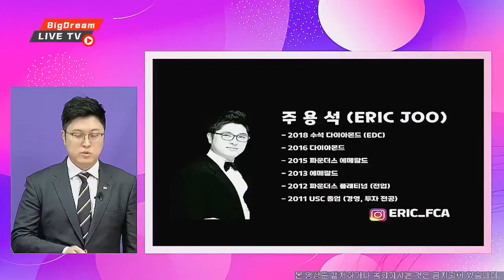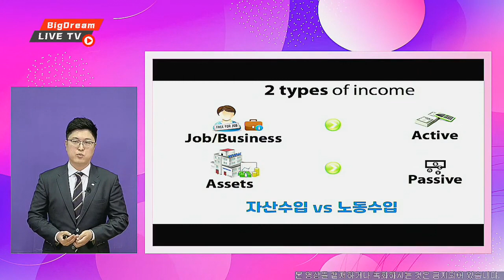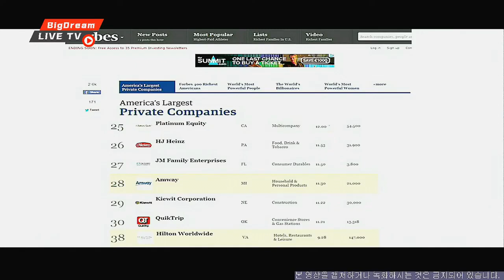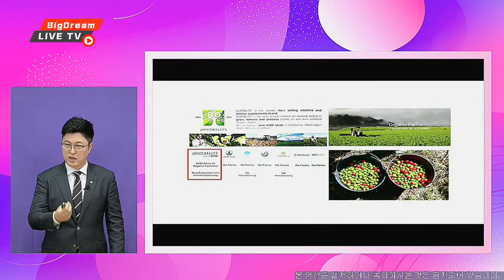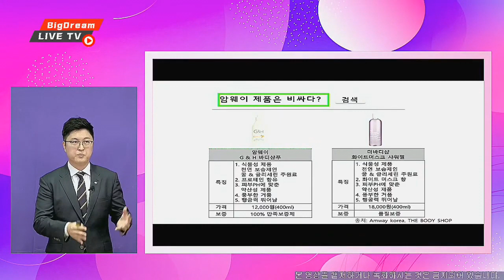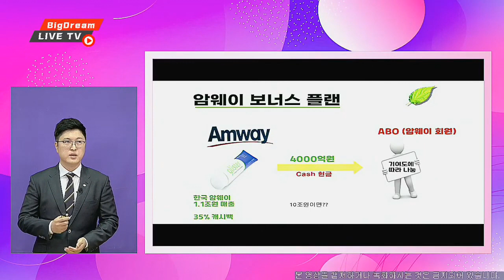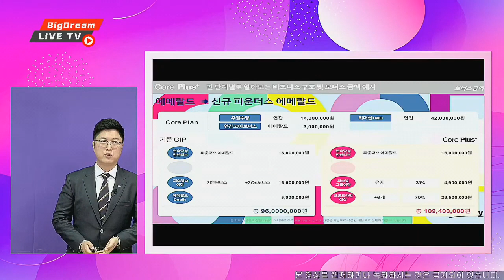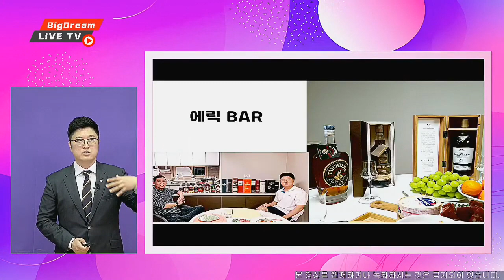[BigDream Amway] OM(주용석EDC)